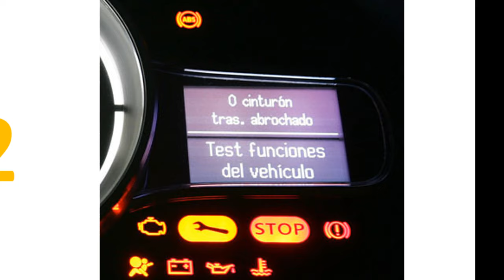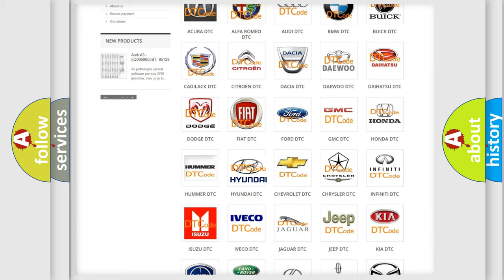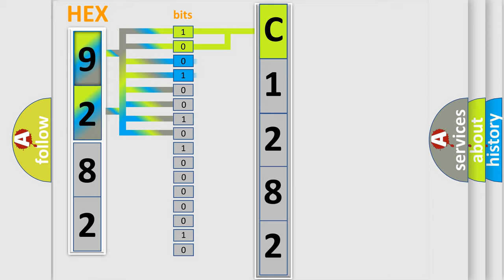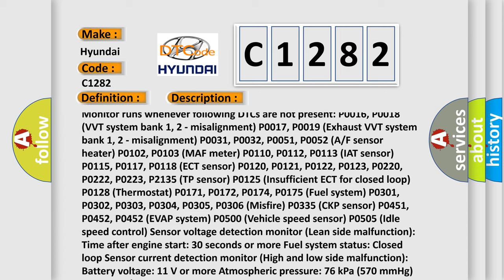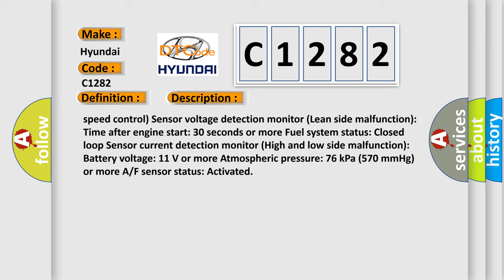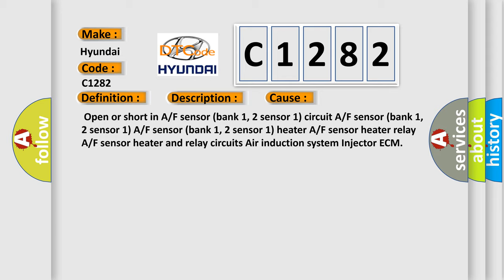DTC Hyundai C1282 Short Explanation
Contents:
0:21 Basic DTC analysis according to OBD2 protocol standard.
1:48 Insight into programming
2:58 A diagnostically understandable description of the Diagnostic Trouble Code
3:05 Basic error definition

Make:
Hyundai
Code:
C1282
Definition:
Oxygen (A or F) Sensor Signal Stuck Lean (Bank 2 Sensor 1)
Description:
Monitor runs whenever following DTCs are not present: P0016, P0018 (VVT system bank 1, 2 - misalignment) P0017, P0019 (Exhaust VVT system bank 1, 2 - misalignment) P0031, P0032, P0051, P0052 (A or F sensor heater) P0102, P0103 (MAF meter) P0110, P0112, P0113 (IAT sensor) P0115, P0117, P0118 (ECT sensor) P0120, P0121, P0122, P0123, P0220, P0222, P0223, P2135 (TP sensor) P0125 (Insufficient ECT for closed loop) P0128 (Thermostat) P0171, P0172, P0174, P0175 (Fuel system) P0301, P0302, P0303, P0304, P0305, P0306 (Misfire) P0335 (CKP sensor) P0451, P0452, P0452 (EVAP system) P0500 (Vehicle speed sensor) P0505 (Idle speed control) Sensor voltage detection monitor (Lean side malfunction): Time after engine start: 30 seconds or more Fuel system status: Closed loop Sensor current detection monitor (High and low side malfunction): Battery voltage: 11 V or more Atmospheric pressure: 76 kPa (570 mmHg) or more A or F sensor status: Activated
Cause:
 Open or short in A or F sensor (bank 1, 2 sensor 1) circuit A or F sensor (bank 1, 2 sensor 1) A or F sensor (bank 1, 2 sensor 1) heater A or F sensor heater relay A or F sensor heater and relay circuits Air induction system Injector ECM